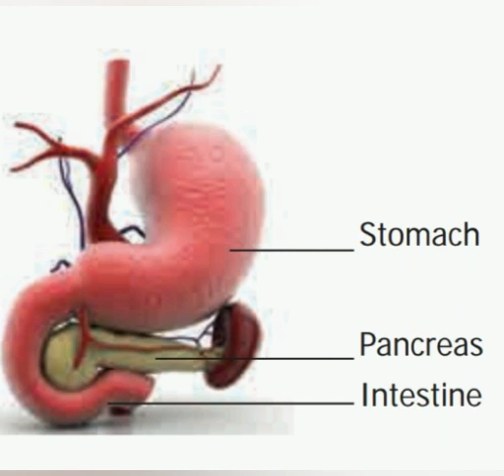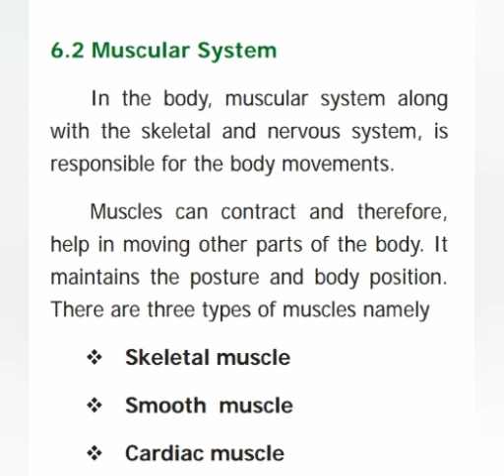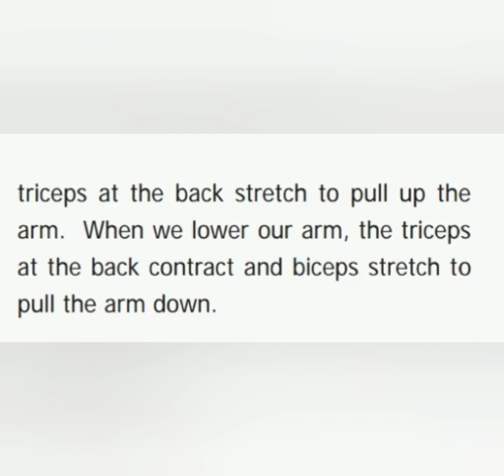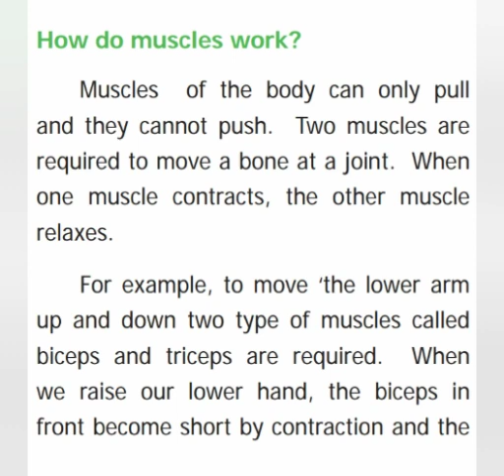Class 6Subject: ScienceTopic: Human organ systems